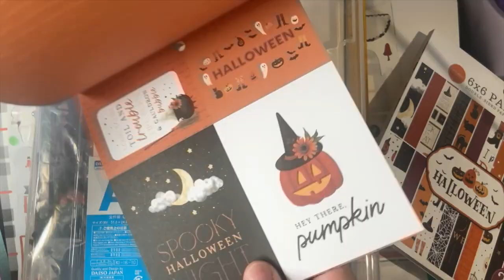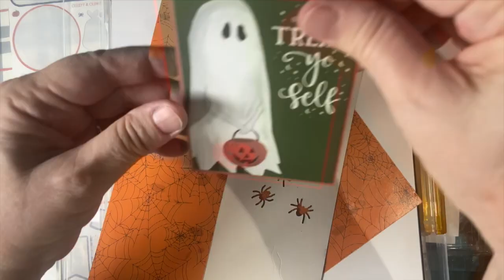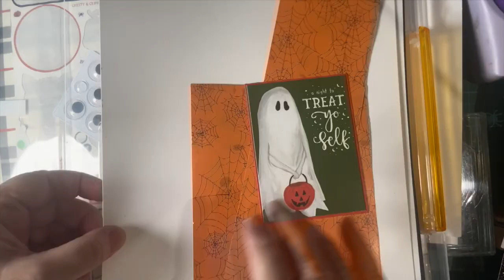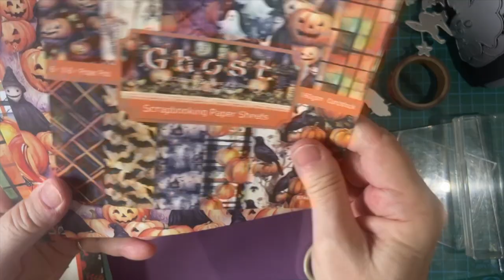Charming Supplies for Halloween Card Making!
Which Halloween supplies do YOU like the best??

If you're a fan, please consider supporting my channel!

Join the most amazing team on the Internet!  Think Media with Sean Cannell!